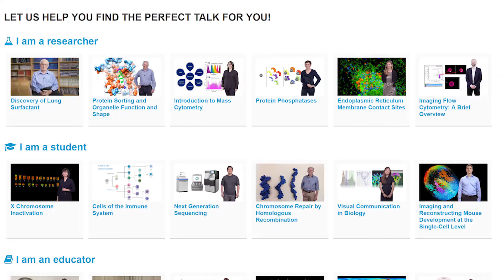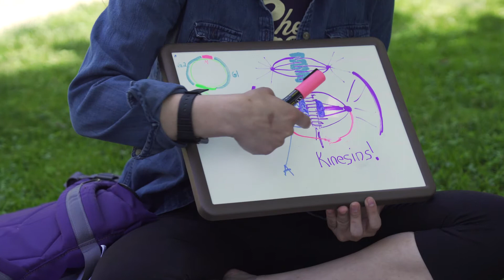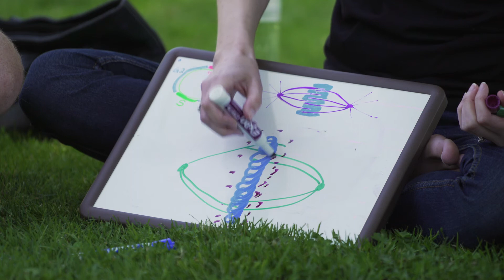Finding a Voice in Science: iBioseminars in Cellular and Molecular Biology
Assistant Professors Kassandra Ori-McKenney and Richard McKenney, Department of Molecular and Cellular Biology, teamed up to teach MCB 110Y “iBioseminars in Cellular and Molecular Biology,” a course that combines at-home video lectures, produced by iBiology, with discussion-based classes.